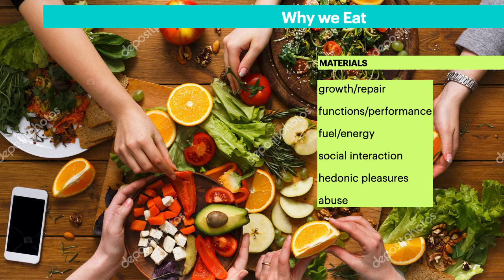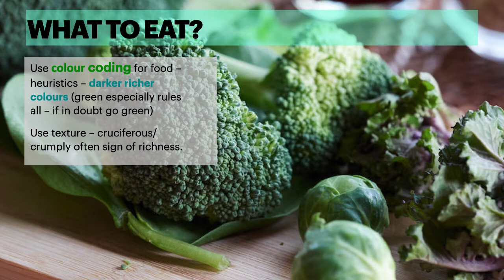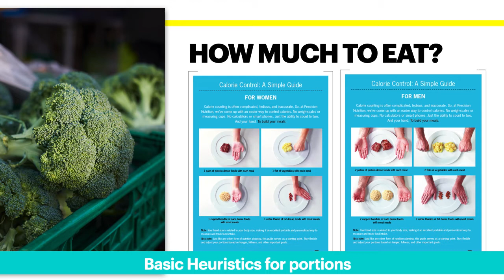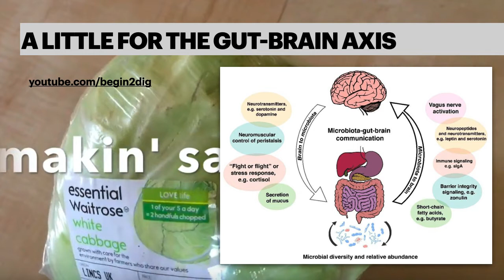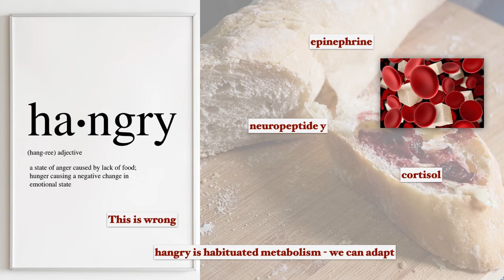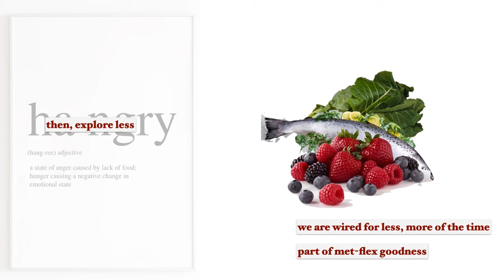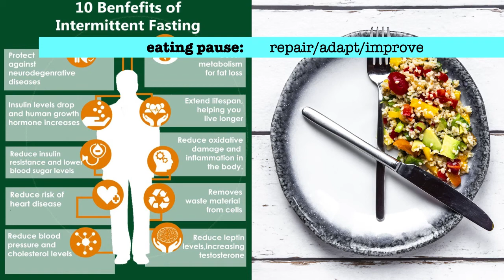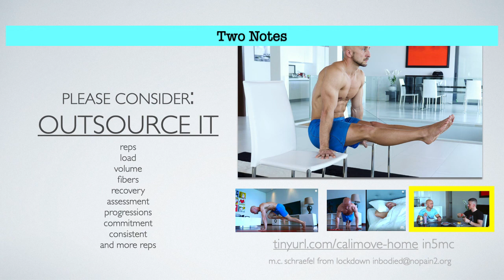EAT - WHY WHAT HOW MUCH and WHEN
EAT is one of  the in5 key actions we need to know how to tune for our wellbeing. BUT why? why do we need to eat? what do we eat? how much? can we figure that out without a calorie counter? YES - here are a few heuristics (and a discussion of HANGRY and overnight fasting too) to help you TUNE your eating for your goals.

OUTSOURCE WORKOUT -  does nutrition too -

and one full year of guided coaching on nutririon - foks i trust - if you have questions, shout

[please note: some of these are affiliate links - which means in some cases i get a small commision from any purchase; in others, i just learn someone has used my link as a pointer; i only affiliate with stuff i use/recommend/trust]